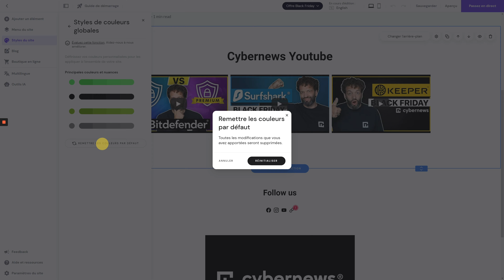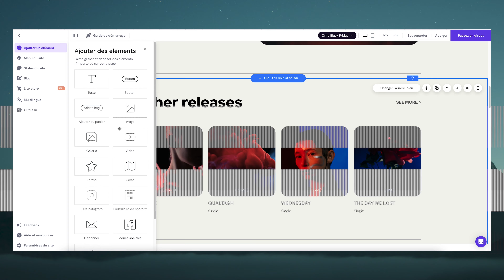Créez un Site Web Professionnel en un Après-midi! | Tuto sur le Créateur de Sites Web Zyro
🧨  Prenez le meilleur créateur de sites Web pour les débutants 🧨

Zyro Website Builder est probablement le meilleur créateur de sites Web si vous voulez une plateforme simple mais complète. Il est moderne et dispose de nombreux outils d'IA, mais ce qui est le mieux, c'est qu'il continue à se développer et à s'améliorer. Laissez-moi donc vous expliquer comment créer un site Web. Je vous donnerai également des conseils que j'ai appris en cours de route...

Choisir le mode de construction

🔎  Commençons ce tutoriel Zyro par ce que j'aime vraiment : vous pouvez essayer le créateur de site Zyro absolument gratuitement. Vous n'êtes pas obligé de vous lancer à l'aveuglette, mais il n'y a pas de plan gratuit, c'est juste un essai. Cela dit, vous pouvez créer plusieurs sites d'essai sur un seul compte, donc cela s'équilibre...

🔎  Une fois que nous nous sommes inscrits avec notre e-mail ou Facebook, nous pouvons choisir un modèle. Zyro website builder propose plus de 120 modèles différents parmi lesquels vous pouvez choisir. J'ai généralement un problème avec les créateurs de sites Web dont les modèles sont très basiques. Mais après avoir joué avec Zyro pendant un certain temps, je peux dire en toute confiance que ces modèles sont superbes et minimalistes.

Liste des fonctionnalités de Zyro Website Builder :

🚀  1 site web
🚀  Espace de stockage SSD illimité - ne vous inquiétez pas de télécharger plus d'images ou de vidéos ici.
🚀  Bande passante illimitée
🚀  SSL gratuit
🚀  Garantie de remboursement de 30 jours - norme industrielle de 30 jours pour être remboursé.
🚀  Compte e-mail professionnel gratuit - un e-mail portant le nom de votre site web
🚀  24/ Chat en direct et assistance téléphonique
🚀  Bibliothèque d'images gratuites
🚀  Accepter les paiements en ligne
🚀  Récupération des paniers abandonnés
🚀  Boutique Instagram

Zyro Website Builder Modification de votre conception

✏️  L'aspect de l'éditeur Zyro que j'apprécie est ce GRID. Il vous permet de mieux comprendre où les éléments seront placés. Si, comme moi, vous en avez un peu assez de la micro-gestion de l'emplacement d'un élément (4px à droite ou 6px), l'approche de Zyro sera très confortable, comme si vous jouiez avec des LEGOS. Cela peut également être un peu contraignant si vous avez un design spécifique à l'esprit, en minimisant l'espace où différents éléments peuvent être placés sur votre design, mais personnellement, ce n'est pas si perceptible.

✏️  Pour ajouter des éléments, il suffit d'ouvrir ce menu, mais les personnalisations de Zyro ne sont pas si étendues. J'aurais aimé qu'il y en ait plus, comme des lecteurs de musique ou plus de flux sociaux, mais il y a tout ce dont un projet plus simple pourrait avoir besoin en 2022. Chaque élément peut ensuite être personnalisé un peu plus. Comme pour le thème de Zyro, il n'y a pas beaucoup d'options ici, mais j'apprécie vraiment que les plus importantes soient incluses, comme les paramètres de la boucle vidéo.

✏️  Une chose que je tiens à souligner dans ce tutoriel Zyro builder, c'est qu'il vous permet de placer des éléments les uns sur les autres. Même si je dirais que la fonctionnalité est déjà assez basique, cela ajoute un peu plus de mouvement, ce qui signifie que vous pouvez créer quelque chose comme cette monstruosité. Cependant, j'aurais aimé qu'il y ait une option pour activer ou désactiver cette fonction.

Conclusion ➡️

Ce sera tout pour ce tutoriel sur le créateur de sites Web Zyro, ce n'est pas la plateforme la plus complète pour construire un site Web. Cependant, il s'améliore très rapidement et devient lentement le meilleur créateur pour tout débutant...

0:00 Intro
0:21 Qu'est-ce que Zyro Website Builder ?
0:39 Les modèles du créateur de sites Web Zyro
1:09 Différentes manières d'éditer votre design
1:36 Zyro - Travailler avec des éléments
2:30 Travailler avec le tableau de bord de Zyro
3:26 Styles globaux du site Web Zyro
4:03 Outils d'IA gratuits chez Zyro
5:09 Options de commerce électronique chez Zyro
6:16 Publication de votre site Web - Zyro
7:08 Conclusion

Cela signifie que nous pouvons recevoir une petite commission lorsque vous cliquez sur les liens fournis, mais nos avis restent basés sur des recherches indépendantes et une vérification rigoureuse des faits. Cybernews appartient à Mediatech, dont les investisseurs sont les fondateurs de Nord Security , dont nous pouvons tester les produits et services.